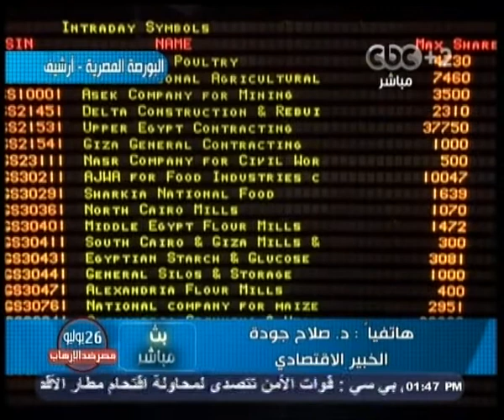Mubasher - بث مباشر -25-7-2013 -قراءة في أهم الاحداث السياسية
CBC - بث مباشر -- محمد سعيد محفوظ - 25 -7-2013
بث مباشر -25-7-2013 -قراءة في أهم الاحداث السياسية